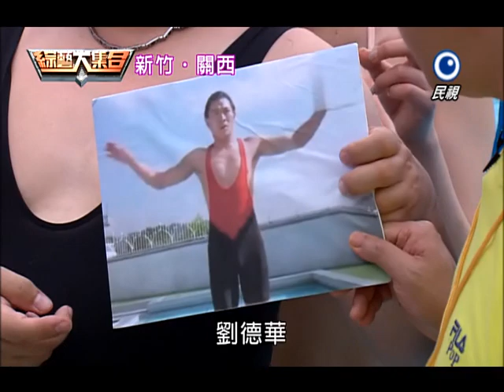綜藝大集合20140629 新竹 新埔